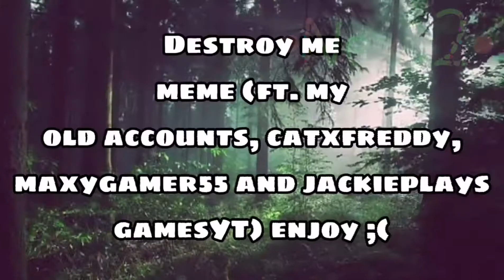(OLD AND CRINGE) Destroy me meme (ft. my old accounts) || Roblox Edition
i hope you like my content guys and girls! and also.. stay awesome!! 👍💕 (Men.. i miss them so bad ;-; becuz it was so fun back in the past. don't worry i be okay atleast..? eh.. who knows :/ but plz send me f in the comment for them 😔👌)

🌟 The Characters are in:
✔ Catxfreddy (dead account)
✔ Maxygamer55 (hacked account)
✔ JackiePlaysGamesYT (hacked again)
✔ GamerCrystalWolf2 (my only last account)

🌟 What apps i used:
✔ Capcut (the movements and stuff)
✔ Roblox (characters)
✔ IbisPaint X (for the thumbnail)

⚠️ IF YOU REPOST THIS OR PUT IN CRINGE COMP (I WILL HUNT YOU DOWN! Please don't try :/) ⚠️